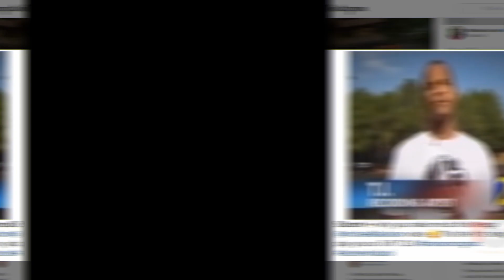TI EXPLAINS WHY HE CALLED OUT 50 CENT